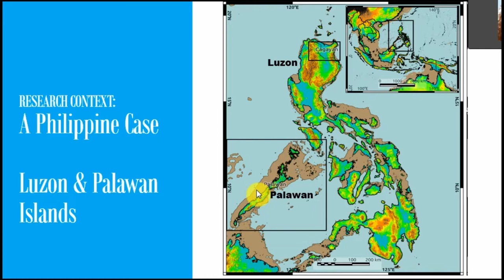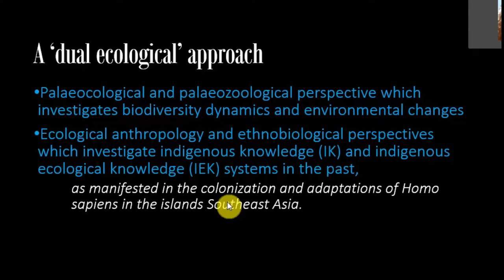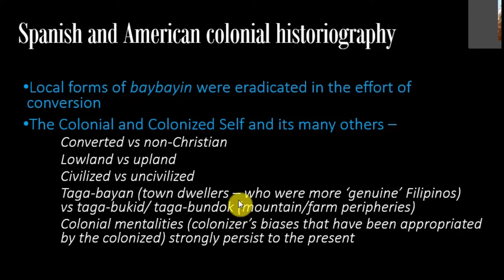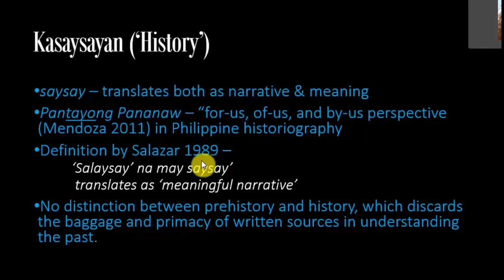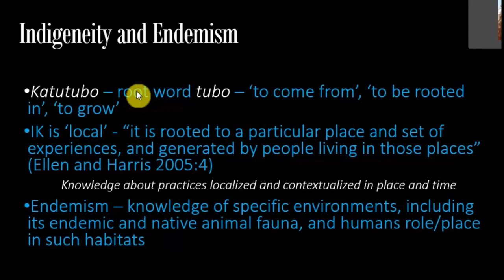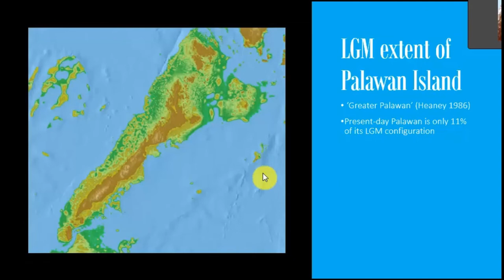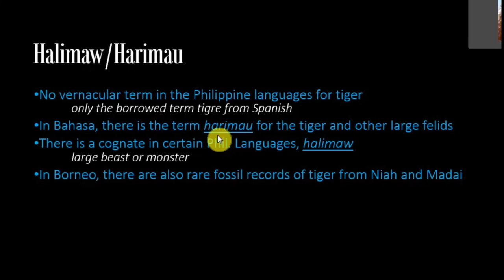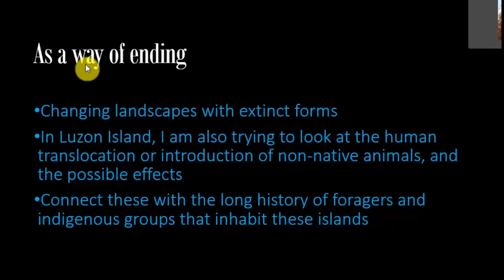‘Indigeneity’ and ‘Endemicity’ in an Environmental Archaeology Narrative: A Philippine case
This paper presents a study on long-lived lifeways in tropical island environments using Philippine zooarchaeological material from the past 20,000 years. On the one hand, I tackle questions related to the native fauna, driven by a requisite to understand a biogeographic region renowned for its mega-biodiversity and high endemism. On the other hand, I also examine how the zooarchaeological record can be a means through which we can investigate the temporality of indigenous ecological knowledge (IEK) systems. These may appear as disparate bodies of data, but they are threaded together by several things, including: 1) the relevance of archaeozoological data for conservation biology and indigenous conservation efforts, and 2) the foregrounding of indigenous and local knowledge in the past and present in response to normative efforts to globalise knowledge. The use of the IEK concept is one attempt to re-frame an environmental archaeology dataset within a broader narrative that can potentially be more relevant to local communities where the sites are located. Reframing and translating archaeology is a tenuous business, but appears necessary for a broader Filipino public to which it is a largely alien form of knowledge, and for indigenous communities to which its concerns may be disengaged.

Janine Ochoa (University of Cambridge)